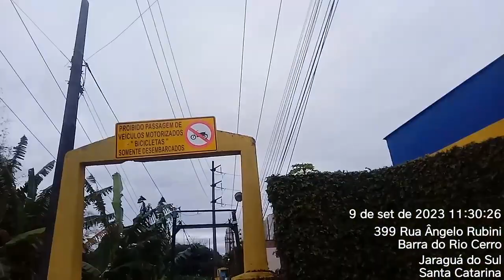Ponte de Jaragua do Sul sc